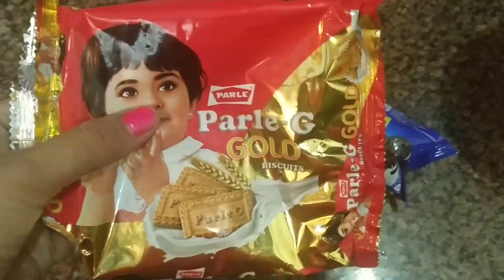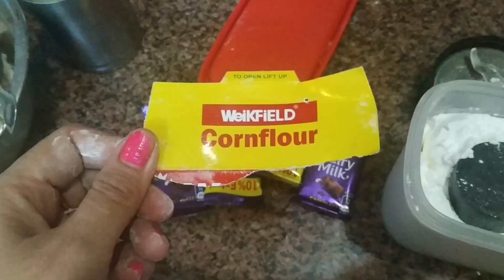Egg Chhole Recipe|Oreo Cake|Oreo Icecream|Kids Activities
Hello Friends
This is my 2nd vlog I hope you will like this.

Hubby's Birthday Vlog |Egg Chhole Recipe|Oreo Cake|Oreo Icecream|Kids Activities

 Music in this video Learn more Listen ad-free with YouTube Premium Song KAR HAR MAIDAAN FATEH Artist SUKHWINDER SINGH,SHREYA GHOSHAL Album SANJU Licensed to YouTube by Tseries Music (on behalf of T-Series); TSeries Publishing, UNIAO BRASILEIRA DE EDITORAS DE MUSICA - UBEM, LatinAutor - UMPG, LatinAutor, and 5 music rights societies

Original Song Credit Film: Farz Song: Baar Baar Din Ye Aaye Artist: Mohd. Rafi Music director: Laxmikant Pyarelal Lyricist: Anand Bakshi Filmstar: Jeetendra, Babita, Sajjan, David, Aruna Irani Director: Ravi Nagaich

Music in this video Learn more Listen ad-free with YouTube Premium Song Happy Birthday Artist DJ Bobo Licensed to YouTube by UNIAO BRASILEIRA DE EDITORAS DE MUSICA - UBEM, Warner Chappell, LatinAutor - PeerMusic, SODRAC, LatinAutor, ASCAP, União Brasileira de Compositores, EMI Music Publishing, and 14 music rights